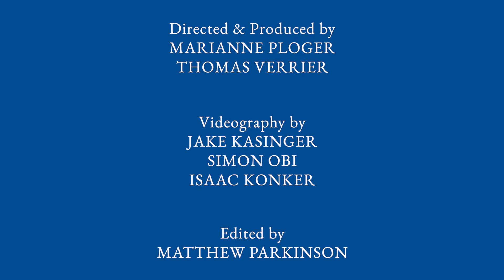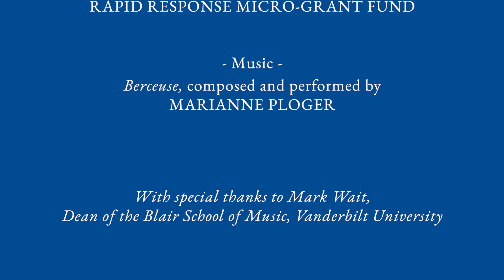3 Intervals, Dichords, and the Overtone Series